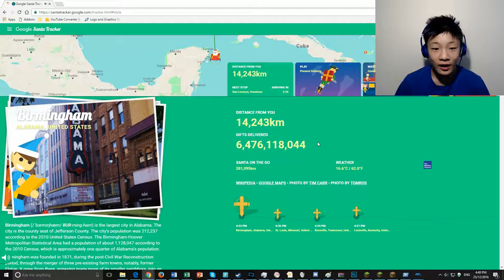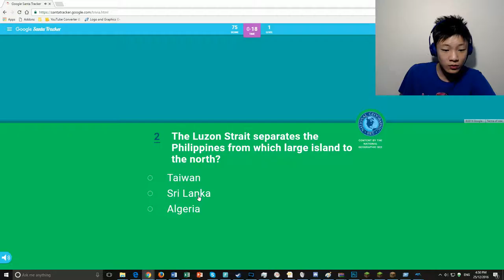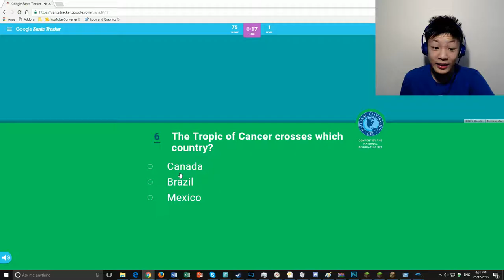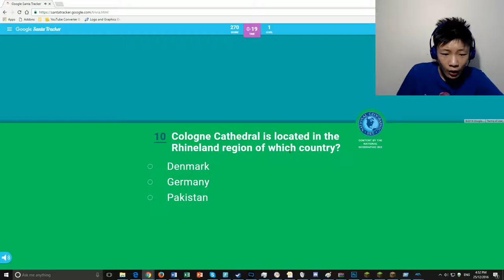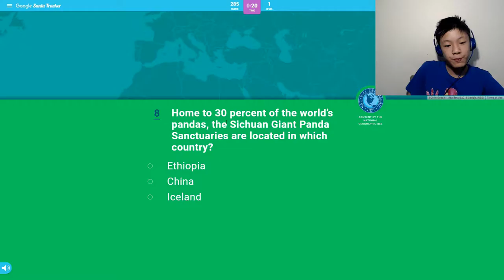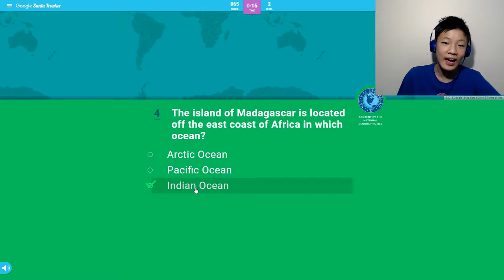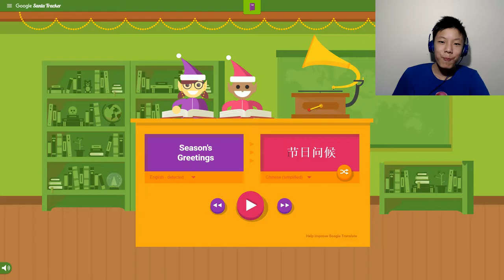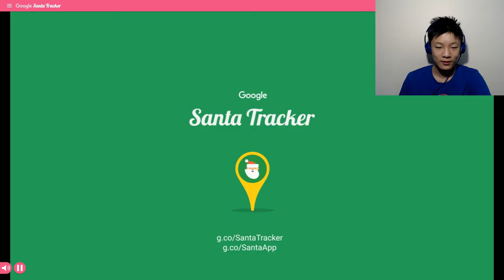Santa Claus' Website | Tracking Santa and More Christmas Games!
Today, Oscar goes on a Santa Claus tracker website that google created. He first checks out where santa is at the time of recording, then he plays some of the games that santa has set up. Will he be a successful christmas game-player, or will he suck at all the kids games? Keep watching... I can't take this no more! Oii John! Write me a description! No? I'll pay you 100 bucks! 200 bucks! 300? Ahh god damn it.

Intro Song
Steve Jablonsky-Battle

Quality Guide
144p-Your internet speed is bullsh!t/you think my face is too ugly. (32kb/s or 256kbps recommended)
240p- Your internet speed is very bad (50kb/s or 400kbps recommended)
360p- Your internet speed is below average (80kb/s or 640kbps recommended)
480p- Your internet speed is fair, but you don't care about resolution too much (125kb/s or 1mbps recommended)
720p- Your internet speed is good (350kb/s or 2.8mbps recommended)
1080p- Your internet speed is very good/You care about resolution(400kb/s or 3.2mbps recommended)